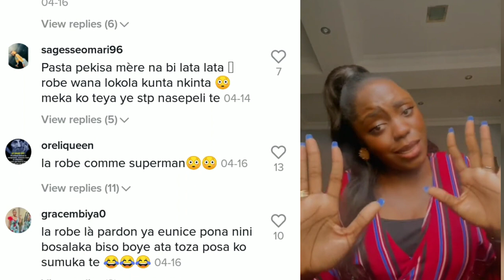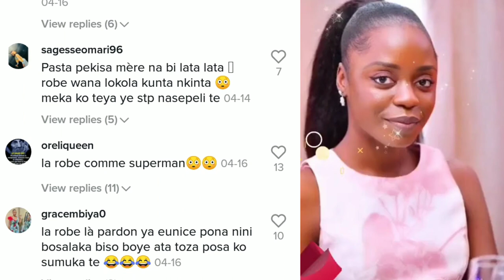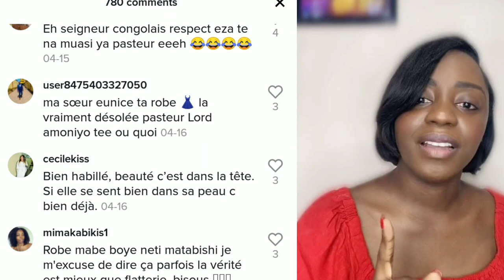EUNICE DALO LOMBO CRITIQUER A CAUSE DE SA ROBE TOUTE LES VERITES